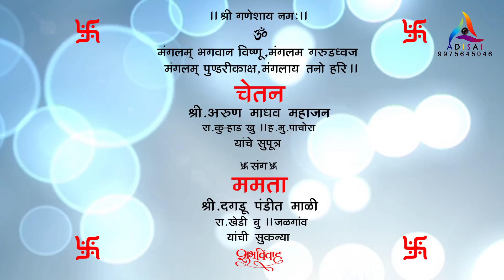Adisai,Pachora Wedd Highlight Chetan+Mamata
kailas patil